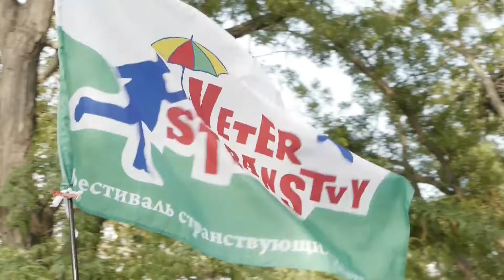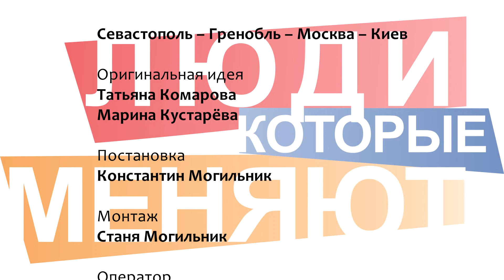ВЕТЕР СТРАНСТВИЙ - UN VENT D'AVENTURE - RUS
Constanta Film Studio
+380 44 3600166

ВЕТЕР СТРАНСТВИЙ

Первый фестиваль Странствующих театров / Севастополь 2013

Татьяна Комарова, Москва / Директор фестиваля
Марина Кустарёва, Москва / Продюсер фестиваля
Сириль Грио, Гренобль / Театр " Le Bateau de Papier "
Константин Могильник, Киев / Писатель, патрон фестиваля

Театр «Птица двух миров»
Playback-театр «Будем знакомы»
Клоун-мим театр «МирЛиц»
Театр «Странник»
Театр "Quasi una fantasia"
Мастер-класс Сириля Грио
" Le Bateau de Papier " и «МирЛиц»

Севастополь -- Гренобль -- Москва -- Киев

Оригинальная идея Татьяна Комарова & Марина Кустарёва
Постановка  Константин Могильник
Монтаж   Станя Могильник
Оператор   Сергей Карнаухов

Constanta Film Studio, Киев 2013

UN VENT D'AVENTURE

Le premier festival des théâtres itinérants / Sébastopol 2013

Tatyana Komarova, Moscou / Direction du festival
Marina Kustareva, Moscou / Production et administration
Cyril Griot, metteur en scène et clown, Grenoble / Théâtre " Le Bateau de Papier "
Constantin Mohilnik, Kiev / L'écrivain, Parrain du Festival

Théâtre " Oiseau de deux mondes "
Playback-théâtre " Faisons connaissance "
Clown-mime théâtre " Le monde des visages "
Théâtre " Vagabond "
Théâtre " Quasi una fantasia "
Master Class de Cyril Griot
" Le Bateau de Papier " & " Le monde des visages "

Sébastopol -- Grenoble -- Moscou -- Kiev

Idée original Tatiana Komarova & Marina Kustareva
Réalisateur Constantin Mohilnik
Éditrice film Stania Mohilnik
Caméraman Sergey Karnaukhov

Constanta Film Studio, Kiev 2013

Constanta Film Studio
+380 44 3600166